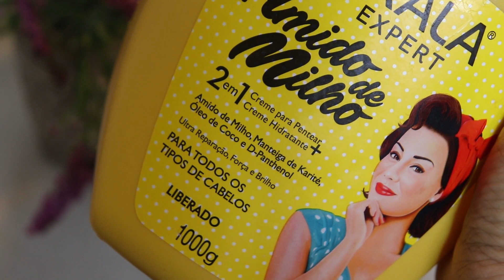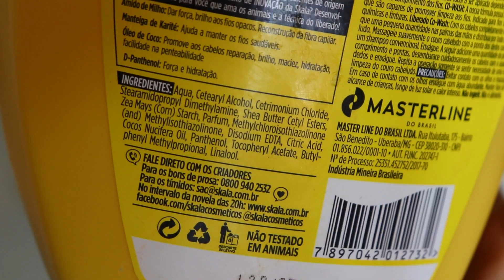🌾 SKALA PARA CABELLO RIZADO AMIDO DE MILHO / CREMA DE PEINAR SKALA PARA RIZOS 2 EN 1.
🌾CREMA SKALA PARA CABELLO RIZADO DE MAIZENA ¿CÓMO USAR SKALA RIZOS PARA DEFINIR EL CABELLO?
Amiguis, sabias que puedes lograr una máxima definición con tan solo 2 trucos?
Hoy te muestro cómo utilizar tú crema de Skala rizos como una riquita😀

Producto de cabello utilizado:
Skala Expert Amido de Milho 2 en 1 / Crema para peinar rizos y crema de tratamiento hidratante capilar.

Recibe mensajitos en Twiter: yulie cabel

 TE QUEIRO!!

Contac Me, PR inquiries.

ADDRESS
Yulie Ceballos
7801 NW 37th ST
Suite PTY: 149941
United States

***Las recomendaciones e indicaciones encontradas en este canal, no tienen la intención de ser un substituto de una consulta profesional médica. Usted asume toda la responsabilidad en relación al uso y consumo de los remedios, y productos encontrados en este canal.